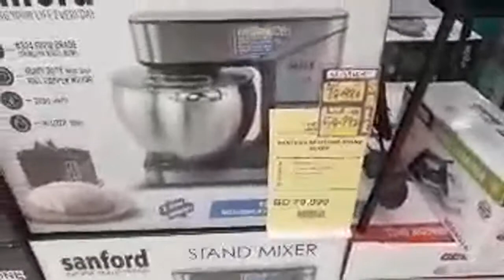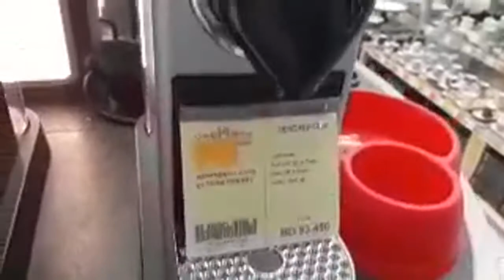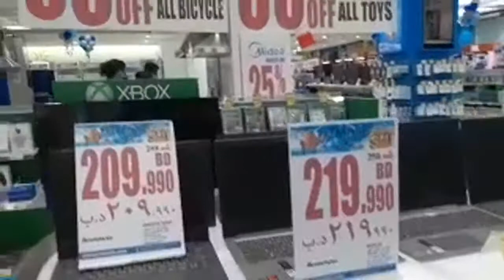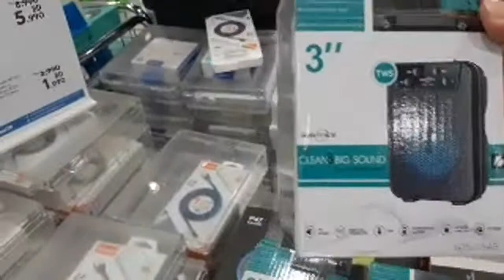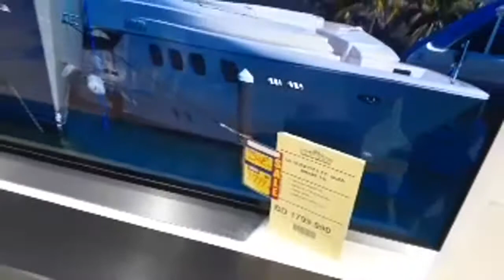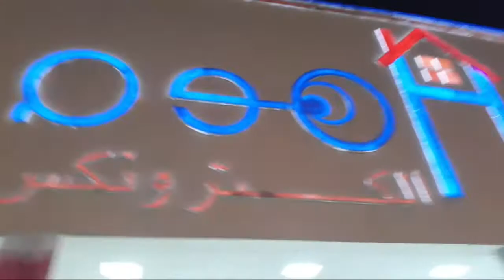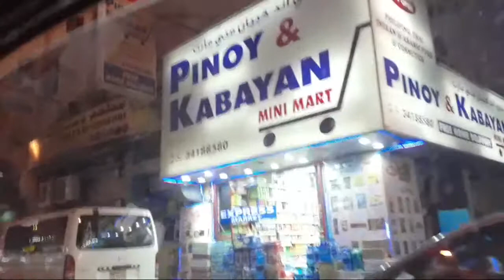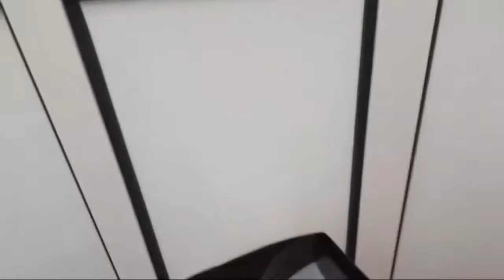50% Discount In Home Electronics Bahrain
GCASH #:
* Money will buy food, water and other necessities to give to all the victims of super typhoon Odette specially to the nearest neighborhood in Negros.